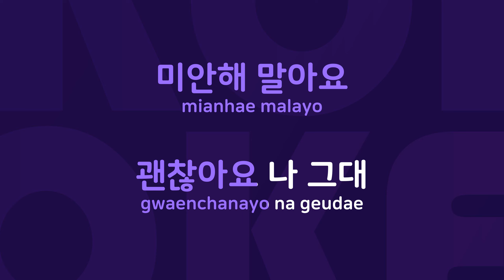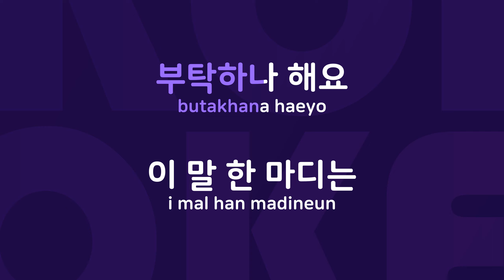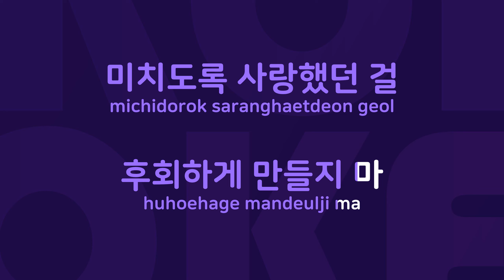인연 : Originally Performed By 더 넛츠 Karaoke Verison